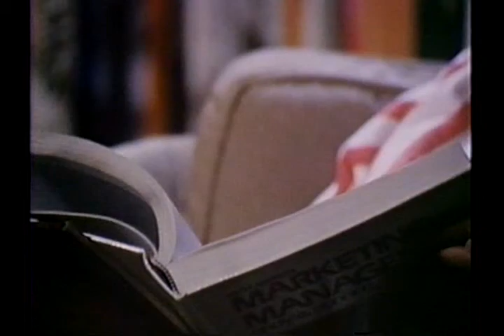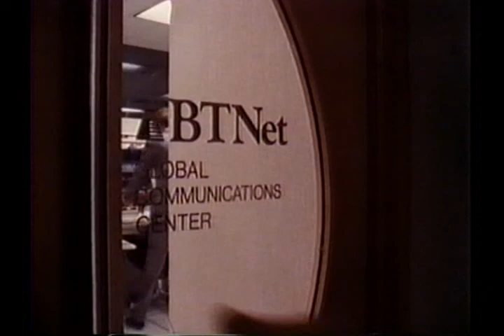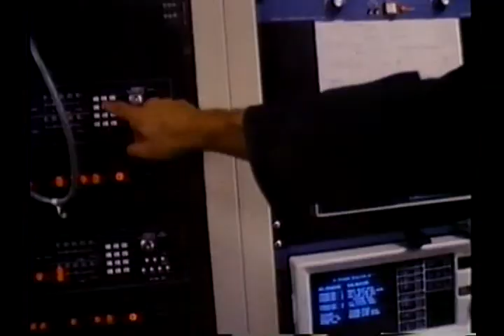Bankers Trust 1986